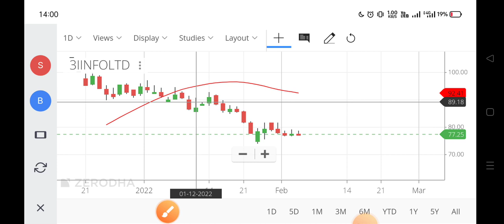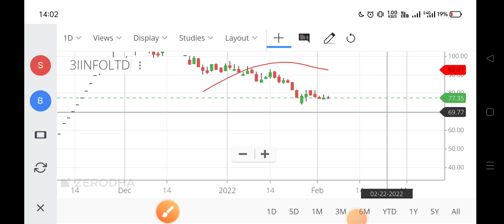infotech share price,3i infotech share price,Iti share price,3i infotech share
infotech share price,
3i infotech share price,
Iti share price,
3i infotech share,
L&t infotech share price,
infotech share latest news,
bls infotech share latest news,
india infotech share latest news,
3i infotech share latest news,
3i infotech share,
3i infotech share analysis,
3i infotech share buy or not,
3i infotech share delisting,
bls infotech share details,
bls infotech share fundamentals,
3i infotech share future,
gss infotech share news,
gss infotech share,
visesh infotech share how to buy,
hcl infotech share,
visesh infotech share kaisa hai,
3i infotech share in telugu,
3i infotech share information,
why 3i infotech share is going up,
why 3i infotech share is not showing in zerodha,
3 i infotech share,
jp infratech share,
visesh infotech share kaise kharide,
3i infotech share kaise kharide,
l&t infotech share news today,